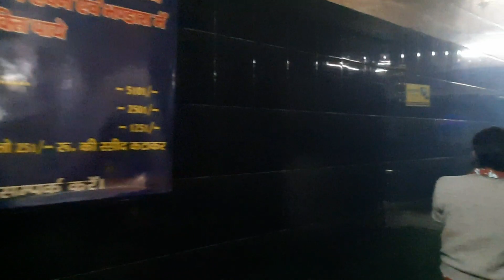Shani Dev Mandir Kathgodam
Shani Dev Mandir

nice place

nice video